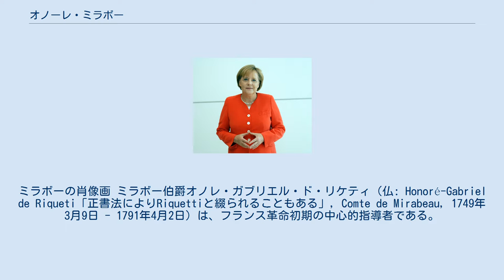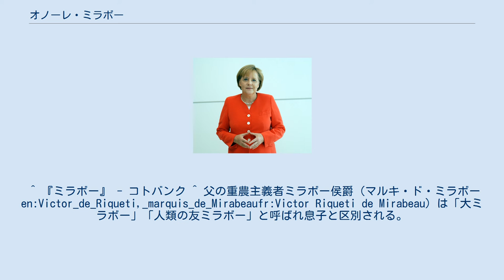オノーレ・ミラボー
ミラボーの肖像画 ミラボー伯爵オノレ・ガブリエル・ド・リケティ（仏: Honoré-Gabriel de Riqueti「正書法によりRiquettiと綴られることもある」, Comte de Mirabeau, 1749年3月9日 - 1791年4月2日）は、フランス革命初期の中心的指導者である。
一般的には、単にミラボーと呼ばれる。
「政略のミラボー」の異名をとる。
 ヴィクトール・リケッティ・ド・ミラボーの次男としてビニョン(現在のロワレ県ル=ビニョン=ミラボー)に生まれ、３歳の時に誤った天然痘の治療により、顔に黒い斑点が残った。
 エクス＝アン＝プロヴァンスの大学の法学部で学び、とくに将来民法典を編纂したJean Étienne Marie Portalisに影響を受けた。
 1768年には、軍隊に入っていたが、借金を抱え、父を怒らせた。
父は債権者から彼を免れさせるために、ミラボーを数回ヴァンセンヌ城に閉じ込め、最終的にはフランシュ＝コンテ地域圏のジュー城に1775年に閉じ込めた。
革命前から学識と放蕩者としての評判ですでに庶民の間でも有名であり、1789年の全国三部会では、貴族の出身として第二身分議員の資格もあったが、演説の才能は抜きんでていたので、エクス＝アン＝プロヴァンスの第三身分議員としても選出され、本人は二つの当選から敢えて第三身分議席を選んで会議に臨んだ。
1789年6月23日、三つの身分の代議員を招集した会議で代議員を国民の代表とみなす発言をした。
革命の初め頃の彼の果たした役割は重要なものであった。
選挙民に会議の報告書を送り、ヴェルサイユで今何が起こっているかをフランス全土に知らせた。
三つの身分の会合は彼の提案によるものであり、彼は国民議会の中心的人物であった。
 ブルジョワ的立場から初期の革命を主導し（イギリス型）立憲君主制を主張したが、同じ開明貴族のラファイエットや三頭派ら政敵の妨害によって、念願であった大臣就任はいつも阻まれた。
雄弁と、その開放的な庶民性から国民に絶大な人気があったものの、絶頂期に突如として42歳で病死し、死後にルイ16世と交わした書簡と多額の賄賂の存在が暴露されて、名声は地に落ちることになった。
 一方で、ミラボーという強力な王制護持論者の死によって、王室は立憲議会との太いパイプを失った。
革命の進展に対する不安に駆り立てられたルイ16世と王妃マリー・アントワネットは、王妃の実家であり敵国でもあるオーストリアに助力を求め、国王一家亡命未遂事件を起こすが、この事件は国王と王室に対する民衆の信頼を失墜させ、革命のさらなる急進化を誘い、その後の8月10日事件、ひいてはルイ16世、マリー・アントワネットのギロチンによる処刑、ブルボン王政の終焉に繋がった。
 ^ 『ミラボー』 - コトバンク ^ 父の重農主義者ミラボー侯爵（マルキ・ド・ミラボーen:Victor_de_Riqueti,_marquis_de_Mirabeaufr:Victor Riqueti de Mirabeau）は「大ミラボー」「人類の友ミラボー」と呼ばれ息子と区別される。
（Gonçalo L. Fonseca, Leanne Ussher. “重農主義者たち (The Physiocrats)”. 「重農主義一派」-ヴィクトル・ド・リケティ、ミラボー侯爵 Victor de Riqueti, Marquis de Mirabeau, 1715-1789. サイト「経済思想の歴史」）. 2015年8月24日閲覧。
 ^ 1772年から1782年にかけて、7年間幽閉されていた。
しかし、1772年には『専制政治論』を書いている。
投獄されている間に政治手覚書を多数書いている。
（フランソワ・トレモリエール、カトリーヌ・リシ編者、樺山紘一日本語版監修『ラルース 図説 世界史人物百科』Ⅱ ルネサンスー啓蒙時代 原書房 2004年 467ページ） ^ フランソワ・トレモリエール、カトリーヌ・リシ編者、樺山紘一日本語版監修『ラルース 図説 世界史人物百科』Ⅱ ルネサンスー啓蒙時代 原書房 2004年 468ページ